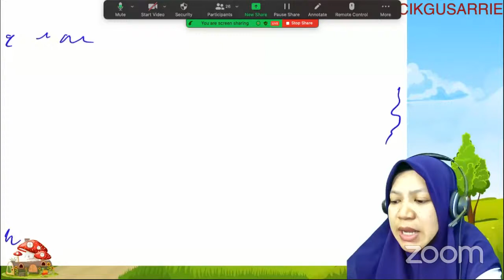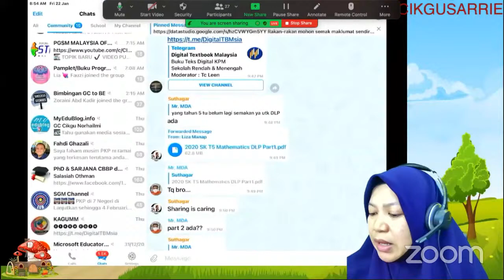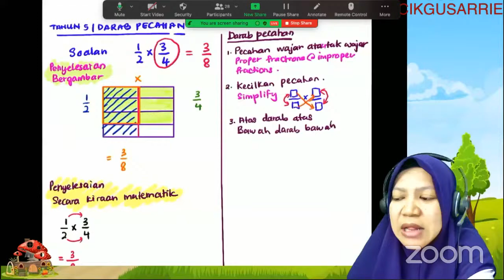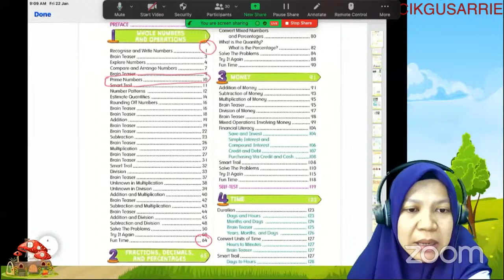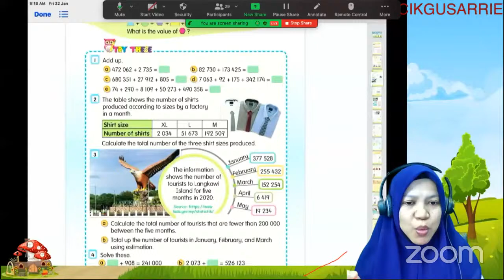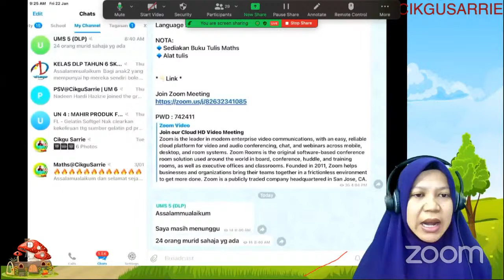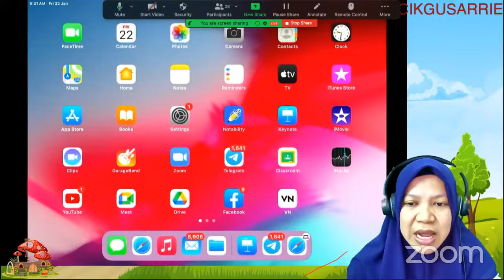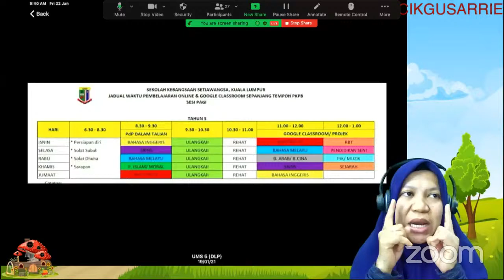PdPcMTY5@CikguSarrie | Ice Breaking